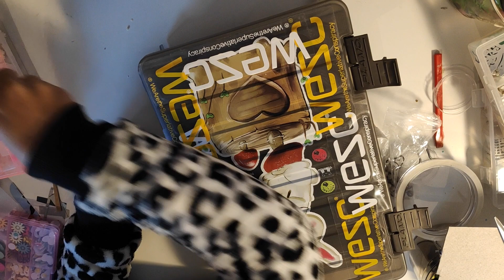ASMR Beads and decorations rummage and organization pt. 2 (NO TALKING)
Organize with me! Asmr rummage and organization of my beads and decorations collection. Tapping, rummaging and beads sounds. No talking